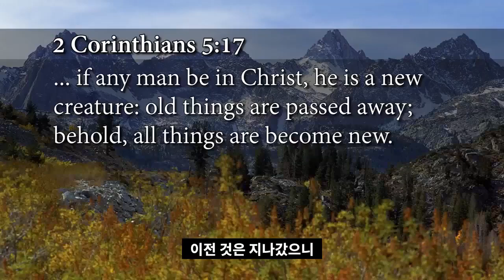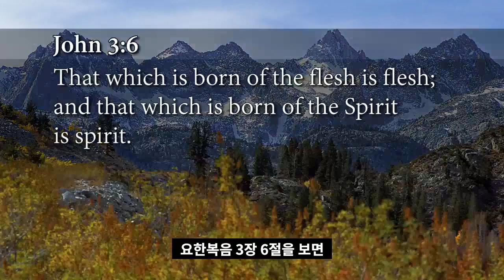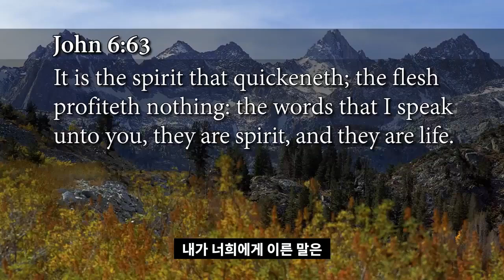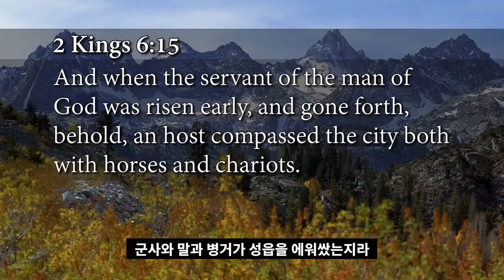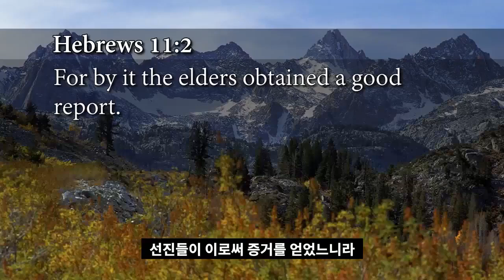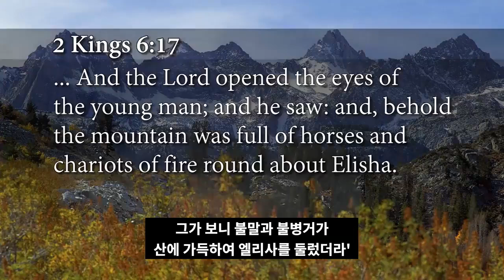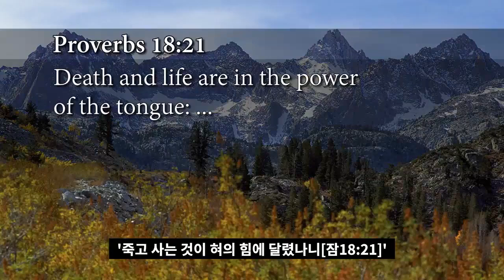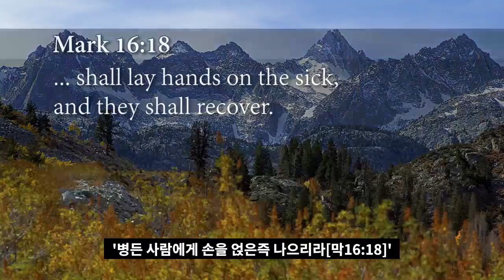영, 혼, 육 #3 Spirit Soul And Body by 앤드류 워맥